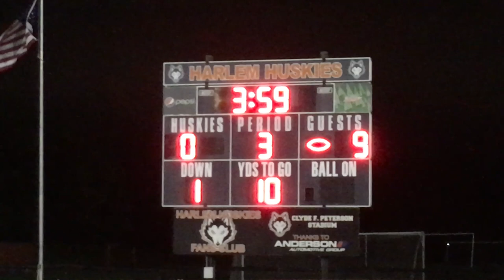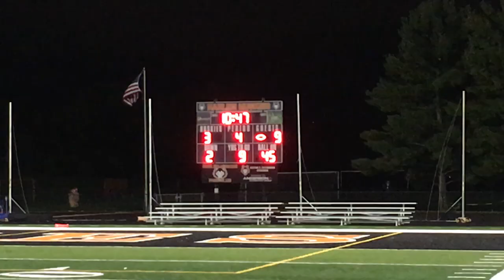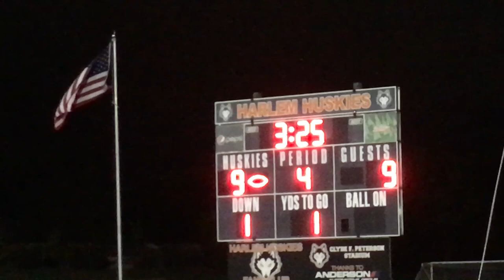2nd Half Highlights: Harlem 15, Belvidere North 9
Harlem High School hosts Belvidere North in NIC-10 Week 7 action on Friday, Oct. 11, 2019, at Harlem High School in Machesney Park.
For more information on this story and other news by the Rockford Register Star go